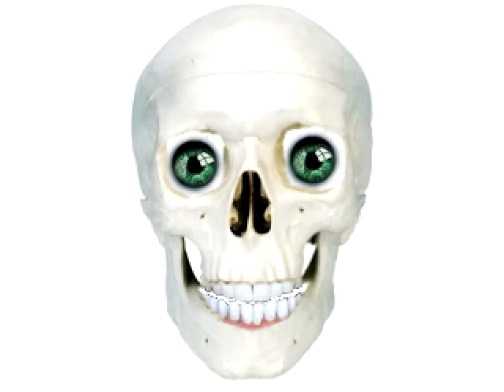random emotions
this is just a short little thing.:( sry